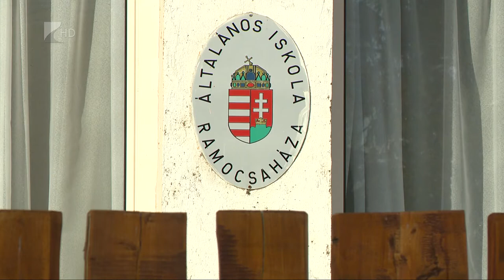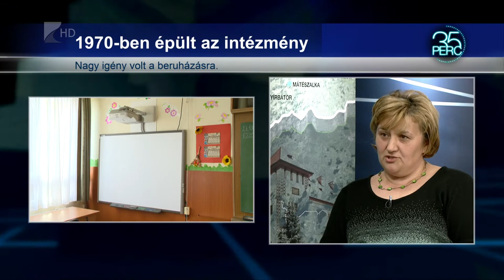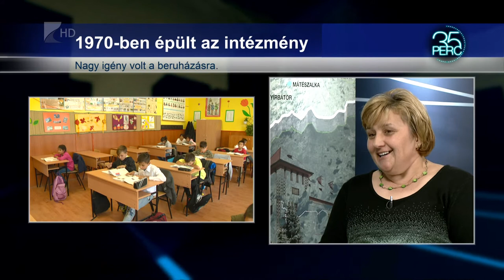35 perc /Iskolafelújítás Kölcsey Tv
Megújult a ramocsaházi Nyárády Mihály Általános Iskola intézménye. A kistelepülés iskolájában korszerű, innovatív oktatás zajlik évek óta.